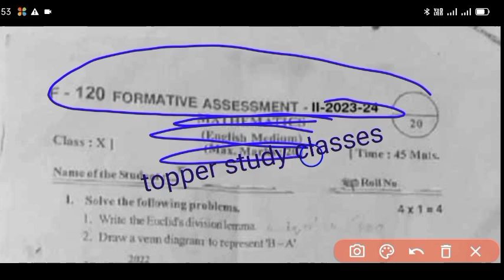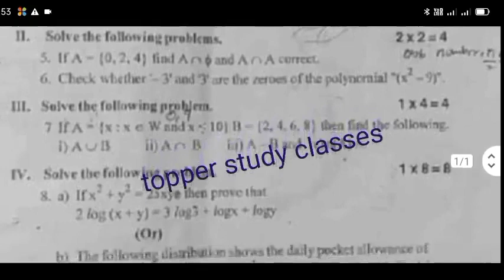💯ap 10th class maths fa2 maths question paper 2023-24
💯Ap 10th class fa2 maths question paper 2023 with answer|10th class maths fa2 question paper 2023

ap 10th class fa2 maths question paper 2023|10th class maths fa2 question paper 2023 with answer

Ap 10th class fa2 💯real maths question paper 2033-24 |10th class maths fa2 question paper 2023 Ap

ap 10th class mathematics fa2 exam question paper 2023
10th class fa2 mathmatics question paper 2023 latest
10th class fa2 mathmatics paper
10th class telugu
Ap 10th class fa2 mathmatics question papers 2023-24
ap 10th class mathmatics fa2 exam question paper 2023-24

✨Tags✨